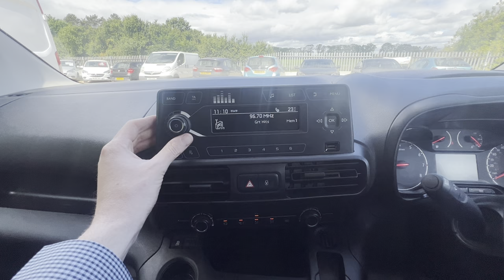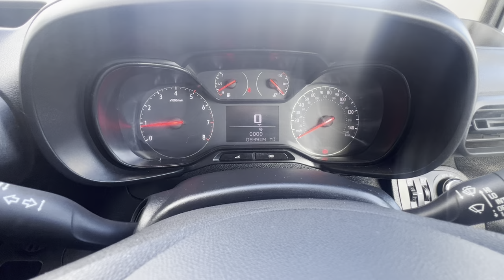Vauxhall Combo 2020